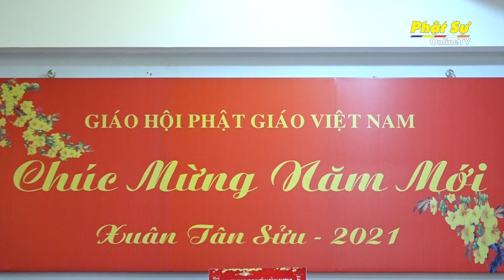TP.HCM: SỞ NỘI VỤ, BAN TÔN GIÁO TỈNH VĨNH LONG THĂM,CHÚC TẾT CHƯ TÔN GIÁO PHẨM TẠI VP2 TƯ